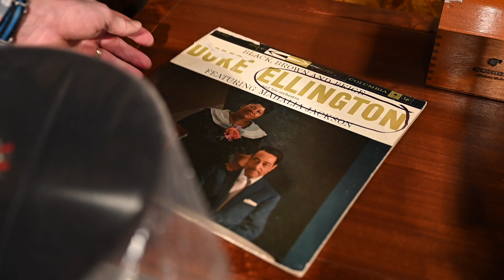DeVore Fidelity Monkeyhaus Music and Art: Duke Ellington, Black, Brown, and Beige.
John DeVore talks about one of his favorite pieces of music, and one of his favorite pieces of art. The triptych Black, Brown, and Beige by Peter Bodge and of course the composition and recording by Duke Ellington and his orchestra with the incomparable Mahalia Jackson

We make all of our videos ad-free. Any ads that appear have been added automatically by rights holders of music within the video.